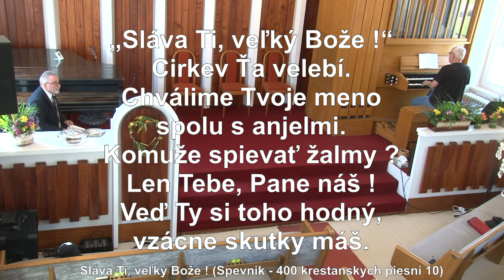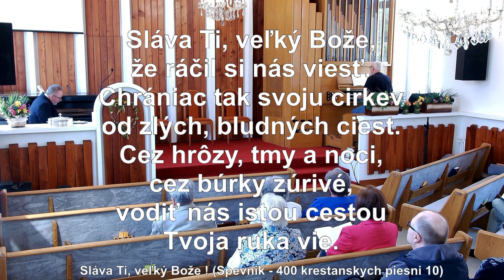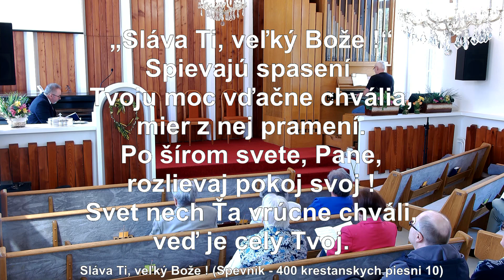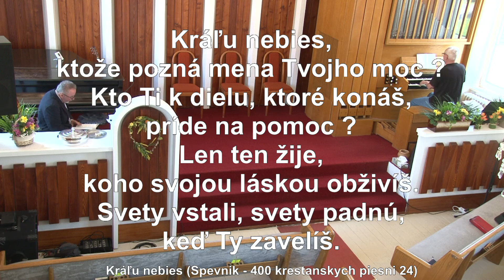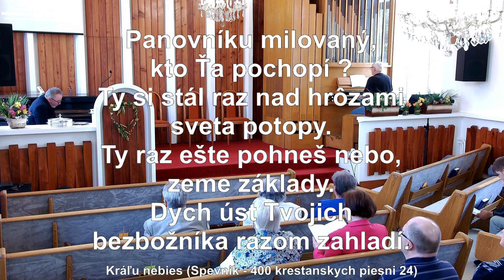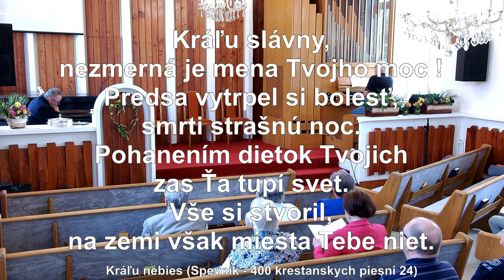BJB Vavrišovo 5.5.2024 - Budete mi svedkami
Bohoslužby Bratskej jednoty baptistov vo Vavrišove
kazateľ Peter Surovček - Budete mi svedkami
kázeň od 35:40